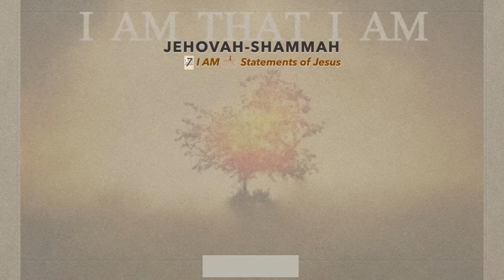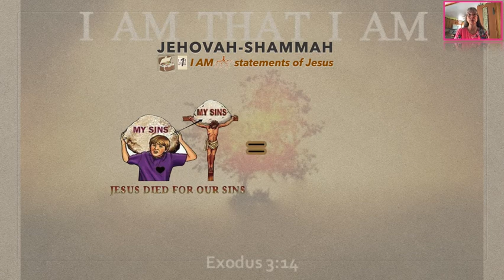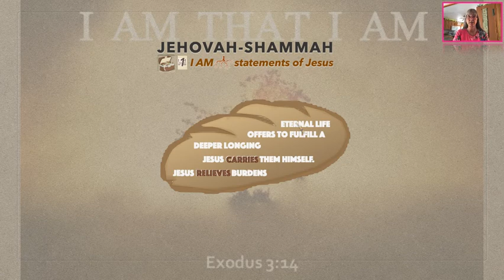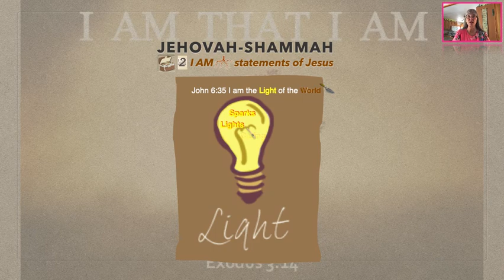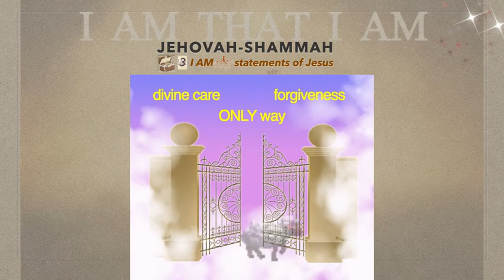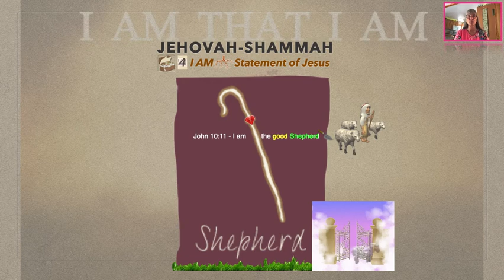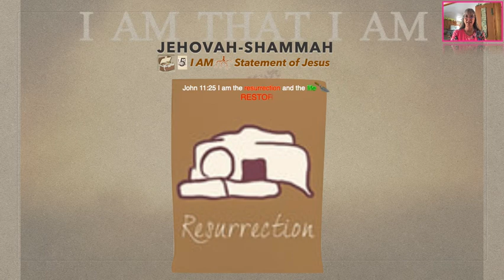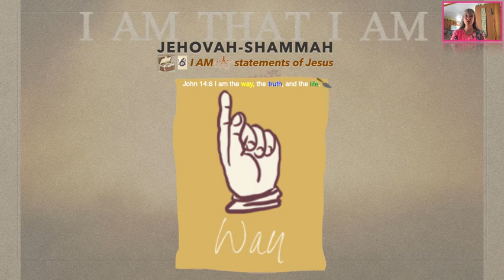Tea Time Treasures 7 Great I AM'S is a summary of an EPIC personality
This summary covers all 7 I Am Statements of Jesus.  This GREAT I AM is an amazing shepherd and king and yoke-fellow.   It is in our best interest to get to know this I Am's character because our eternal future depends on it.  I have considered it an honor to share this series with you and hope you have enjoyed learning along with me.  It would be great if you not only took the time to listen to them all and shared them.  Taking part in sharing this would possibly sow the seeds of hope in someone else's life.

We are excited to share how we are living the dream of empowering the poor and needy through self-sustainable agriculture and nutrition, offering free community development training, sharing cultural diversity, and cultivating relationship building on the field and at home.

Category
Nonprofits & Activism